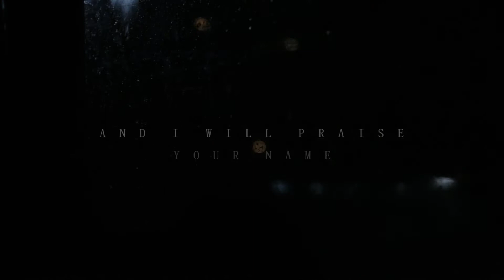Arise Conference 2015